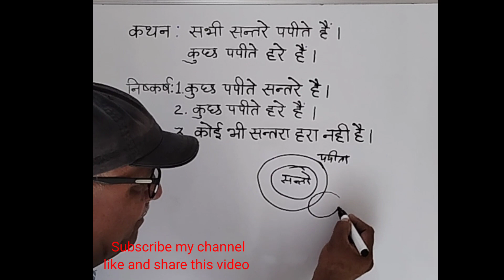Reasoning ll Syllogism तर्कशक्ति ll For all Upcoming exams ll#reasoning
Reasoning ll Syllogism तर्कशक्ति ll For all Upcoming exams ll#reasoning syllogisms reasoningtricks reasoning_master reasoningquestions direction tarkshakti bloodrelationtricks series #